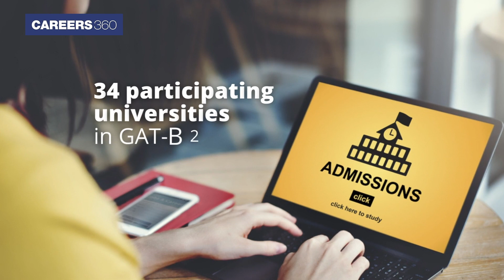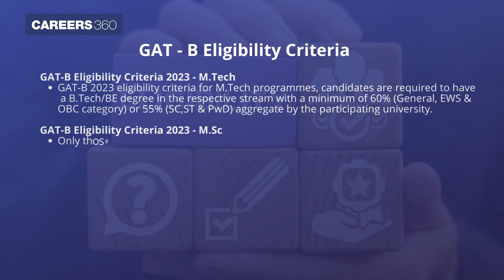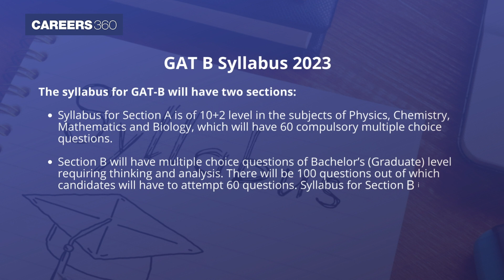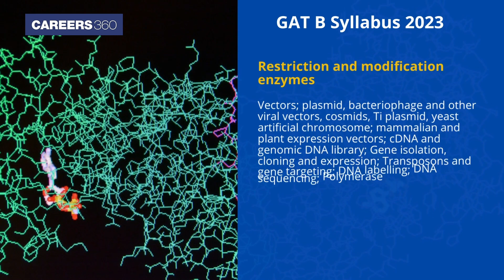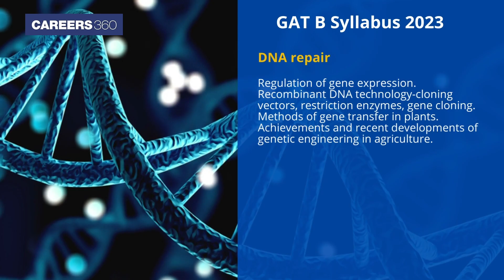GAT B Exam 2023: Registration Started | Eligibility | Pattern | Syllabus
GAT B Exam 2023 Registration - Graduate Aptitude Test – Biotechnology is an all-India entrance test that grants admission to DBT-supported postgraduate programmes in biotechnology and allied areas, at participating institutions. The registration process for GAT-B has already started. The students will be allotted seats in the GAT-B participating institutions in 2023 based on the entrance exam performance and seat availability.